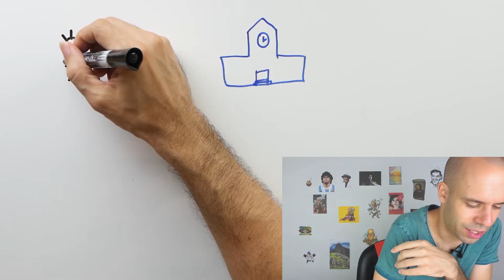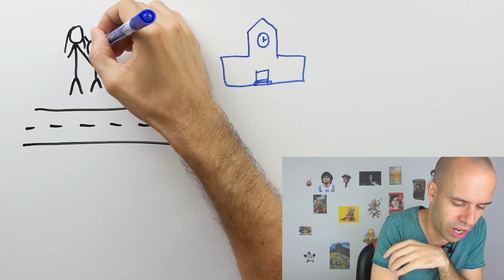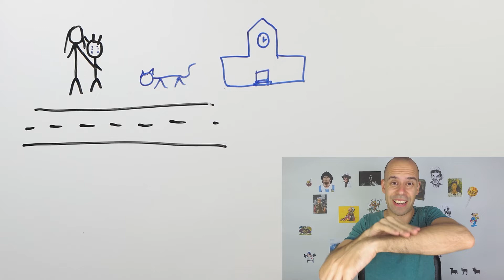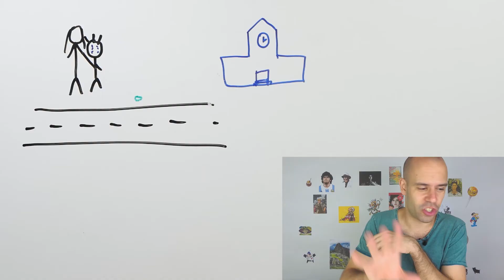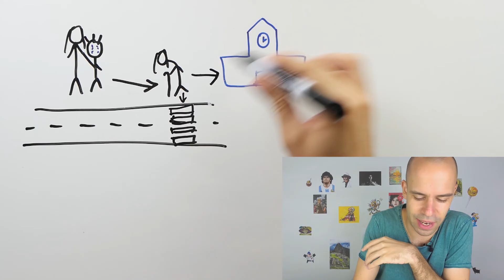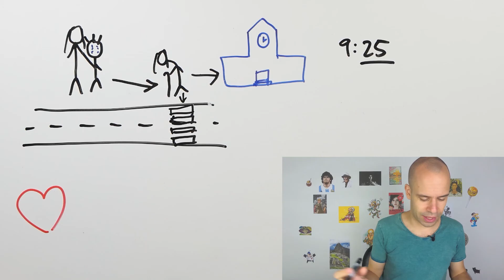Carlitos walks to school - Beginner Spanish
What trouble will Carlitos get into on his way to school?